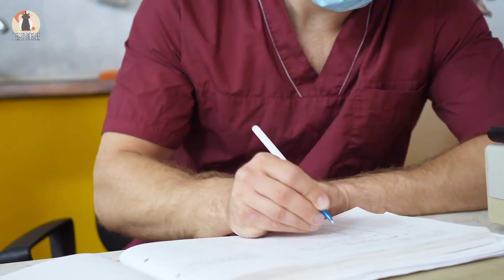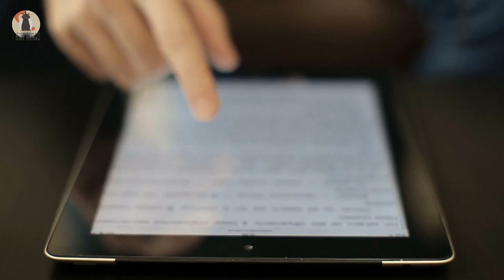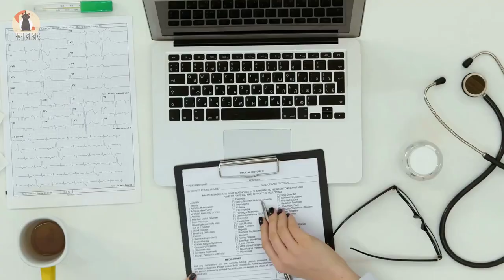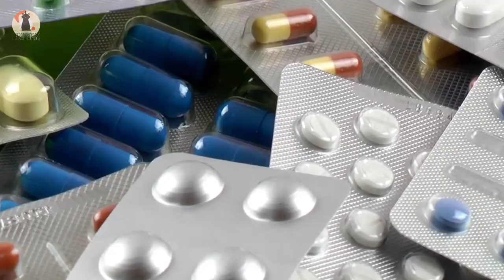Why is My Dog Constantly Licking The Floors and Carpet?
If your dog constantly licks the floor or carpet, you may be concerned that something is wrong. But this behavior may actually just be annoying, and not harmful. Veterinarian Ellen Marcinkiewicz looks at when it's just a habit, and when to be concerned.